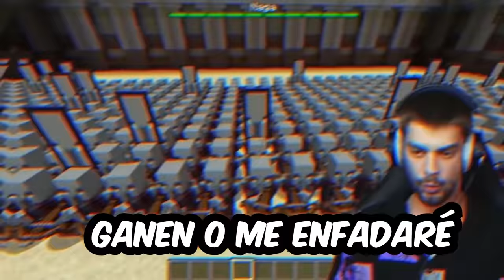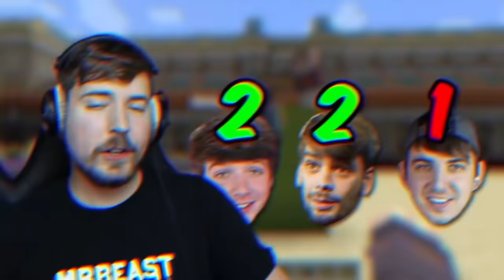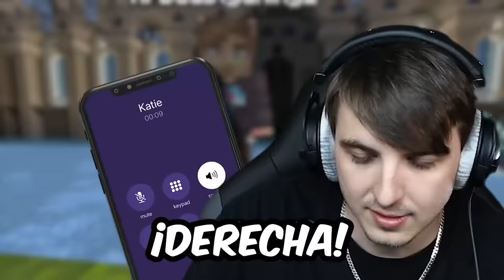¡10.000 Zombis vs Mutantes Wither!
¡Hola a todos! Estoy publicando todos los videos nuevos y antiguos en español en mi canal principal de  @MrBeastGaming  ya que YouTube me permite doblar todos mis videos en un solo lugar para que toda la comunidad pueda disfrutar del contenido al mismo tiempo y juntos.

¡Compruébalo, hemos subido toneladas de increíbles videos nuevos y antiguos que no has visto y te prometo que te encantarán!